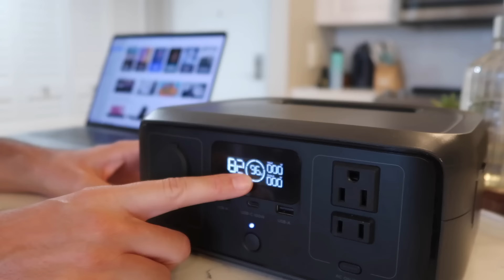SOLD! Buying a NEW Car For the FIRST Time: Honda Accord Hybrid Touring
Unlock next-level power for every scenario with EcoFlow's new DELTA 3 and RIVER 3 series! Enjoy @EcoFlowTech exclusive preorder offer!

The 2024 Honda Accord Hybrid Touring is the ultimate blend of efficiency, style, and comfort—ideal for both daily commuters and families alike! In this video, we'll dive into the key features that make the Honda Accord Hybrid Touring a standout in its class.

For commuters, the Accord Hybrid Touring offers outstanding fuel economy, with an impressive EPA rating of up to 46 MPG combined. Its hybrid powertrain delivers a smooth, quiet, and powerful ride, while Honda’s signature reliability ensures fewer stops for maintenance. The Touring model also comes equipped with Honda Sensing® safety features, including adaptive cruise control and lane-keeping assist—making long commutes safer and less stressful.

Families will love the spacious interior with seating for five and ample cargo room, perfect for weekend getaways or grocery runs. The high-tech infotainment system features a 12.3-inch touchscreen with wireless Apple CarPlay® and Android Auto™ for seamless connectivity. Plus, the premium materials and advanced features like heated and ventilated seats ensure that everyone rides in comfort.

Whether you're navigating through the city or heading out for a road trip, the Honda Accord Hybrid Touring is a reliable and efficient companion for any journey.

If you’re looking for a fuel-efficient, family-friendly sedan that’s packed with advanced tech and safety, the 2024 Honda Accord Hybrid Touring should be at the top of your list!

🌟 What We Get Asked the MOST about 🌟
– Checkout Our Amazon Storefront ➡️
– Checkout Our Go-To Travel Credit Card, the Capital One Venture X ➡️

– The best way is to watch our videos and share them with your family and friends! So if you're doing that than you're doing more than enough :) and if you wanna do more you're more than welcome to visit any of the links above–we greatly appreciate it!

0:00 The Car Buying Roller Coaster
2:27 Hurricane Prep Must Have
6:28 Buying a family car for the first time
10:13 First time seeing new car
12:04 First Family Car: 2024 Honda Accord Hybrid Touring